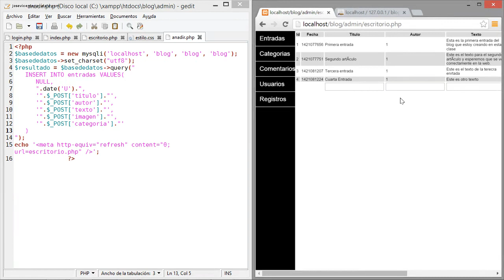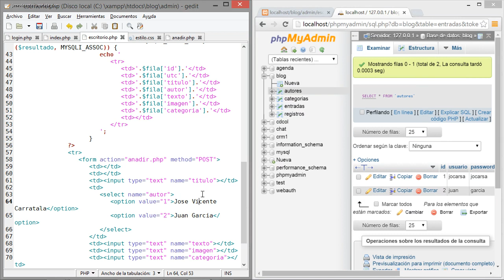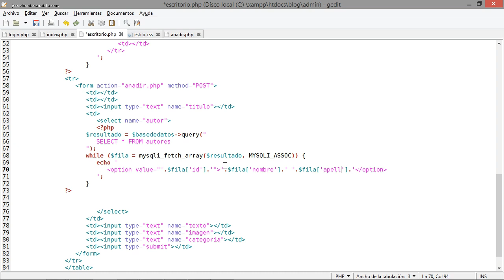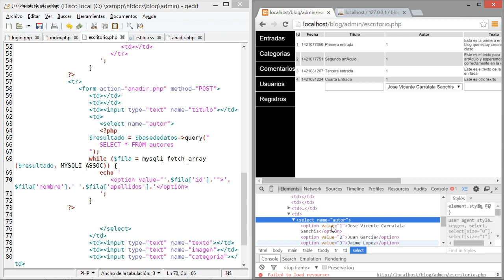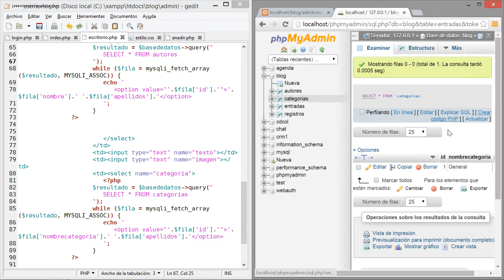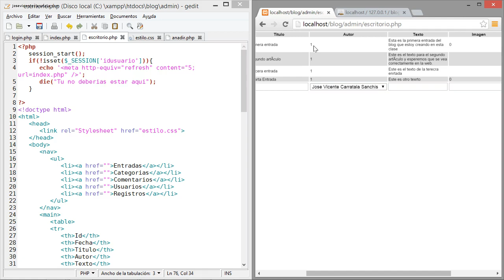Curso de desarrollo web Parte 12 Ejercicio Blog 15 Contenido en select